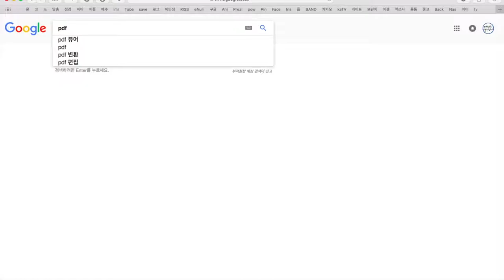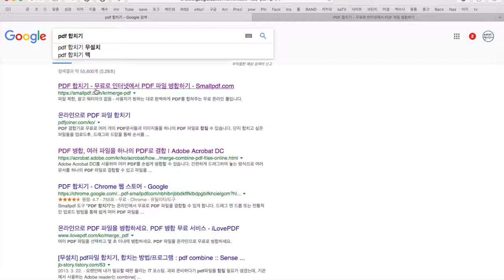[에버노트절대강자] 두개의 PDF를 합치기